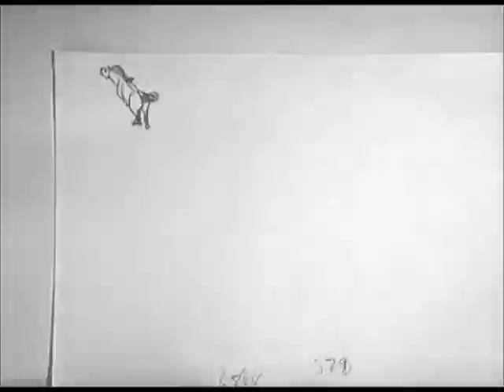projet d'art_vj